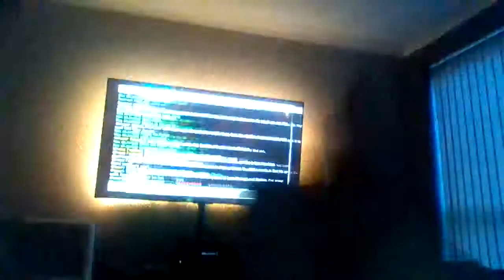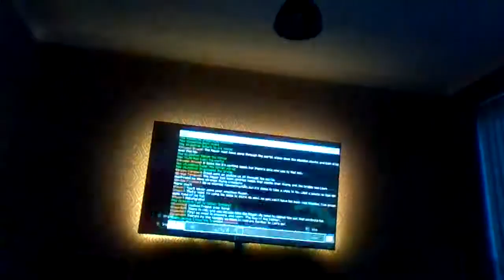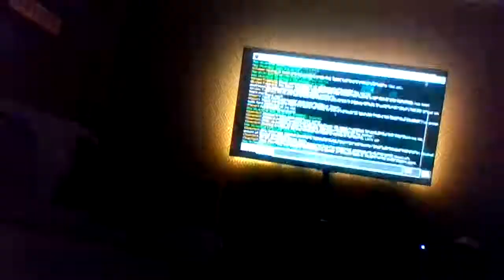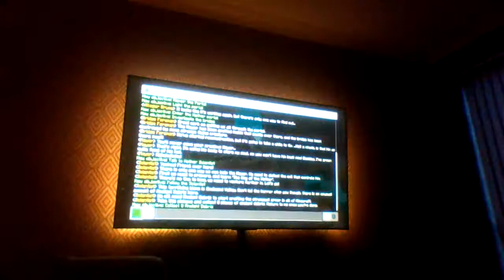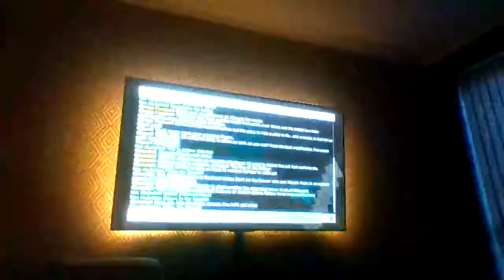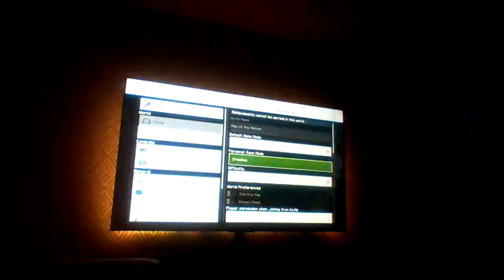Playing Way of The Nether In MINECRAFT!!!